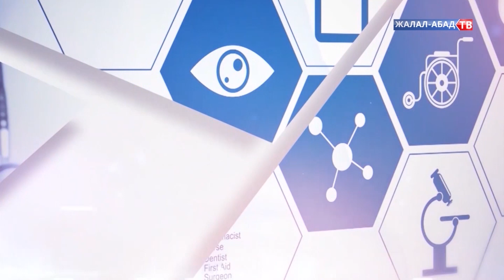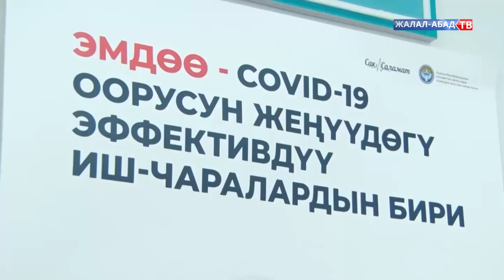Ден соолук: Covid-19 60 жаштан жогоркулардын иммундук системасына олуттту таасирин тийгизет